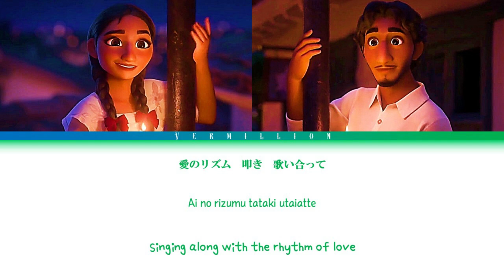Two Oruguitas || JP Version || Disney's Encanto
[ INFORMATION]

♪ Song: Two Oruguitas
♪ Artists: Naoto Inti Raymi

[ SUPPORT THE ORIGINAL VIDEO ]

[ IMAGES ]